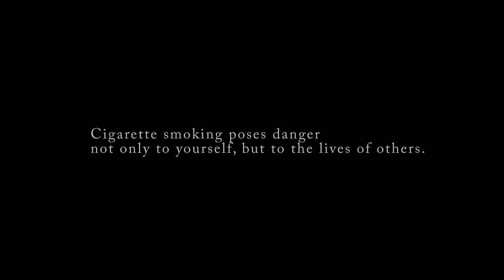"Abo" (Grey)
Cardiology AVP